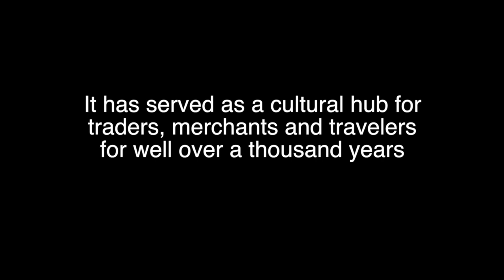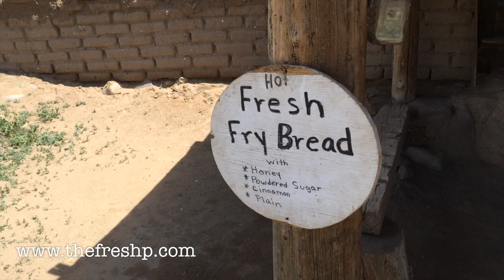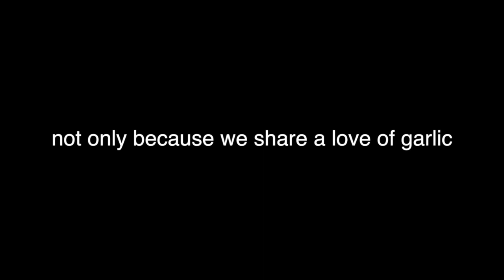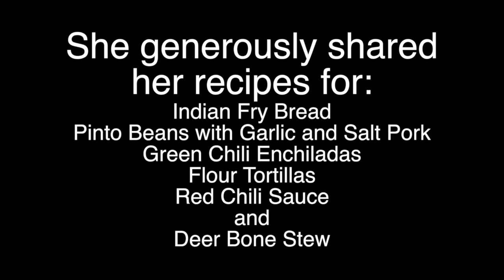Fry Bread on the Taos Pueblo | Fresh P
On a recent trip through Taos, New Mexico, I set out in search of the best cook in the pueblo and the secret to authentic New Mexican cuisine.

Here's what I discovered:
American Indian fry bread varies drastically by region, but is delicious everywhere. The secret to New Mexican red chili sauce is in the chili and possibly the blue corn, but never with flour. The best enchiladas are dredged in chili sauce and lightly fried before being filled and baked. And the women of Taos Pueblo are delightfully engaging.

MUSIC
Taos Pueblo Tribal Anthem
Native Spirit by YRUAL
Dance of the Hummingbird by Greg Reiter
Balance by Greg Reiter
Medicine of the Kokopeli by SaReGaMa
The Two Halves of my Heart by Greg Reiter
Warbonnet by Steve Leyland